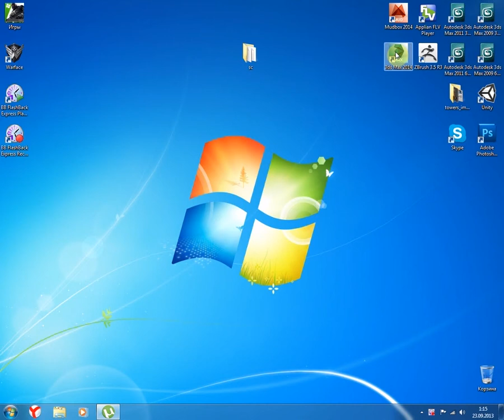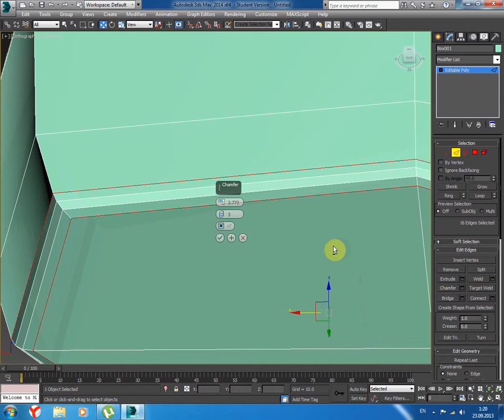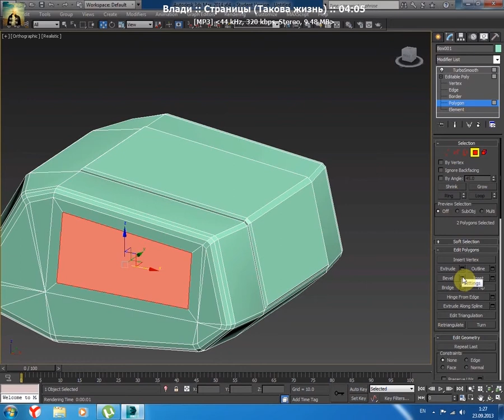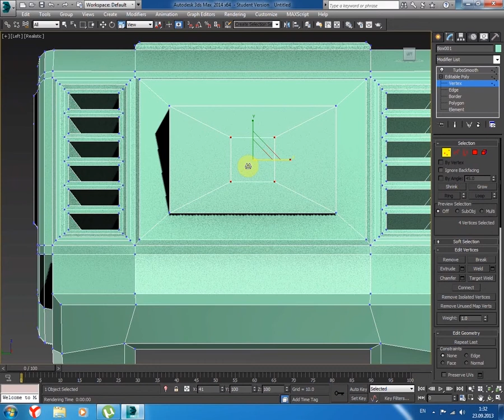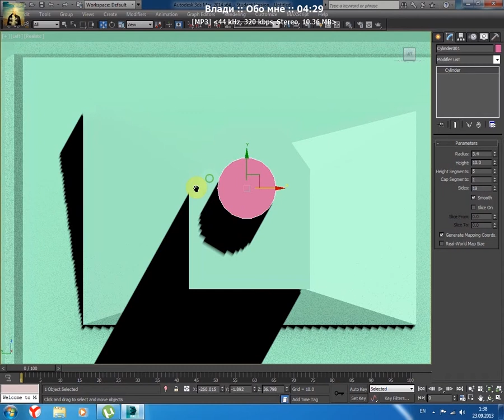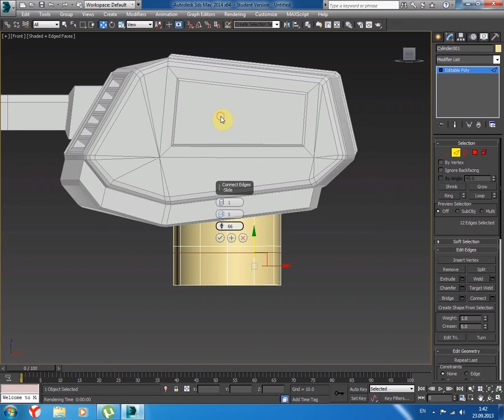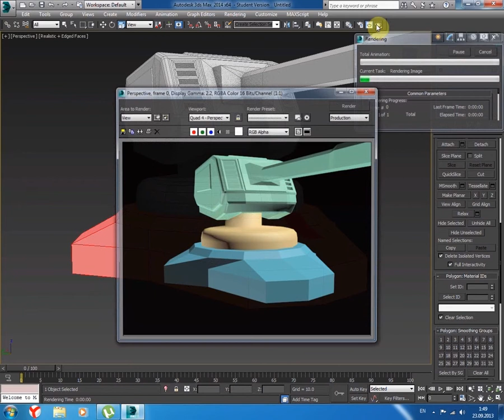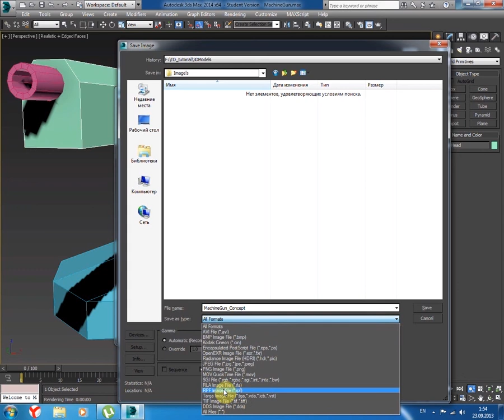TD Tutorial MachineGun Modeling 1 avi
Видео запись процесса моделирование Пулемета MachineGun для тутториала по созданию игры на Unity3D. В видео используется лицензионная версия 3DSMax 2014, и бесплатная программа для записи видео с экрана BB FlashBack